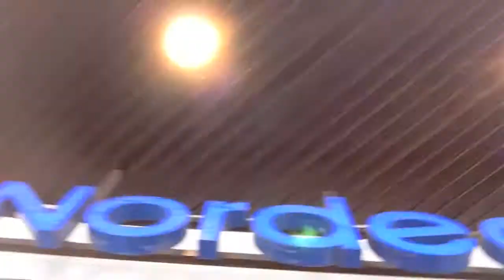Walking Vlog #1 - LOST IN THE BIG CITY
Me and my friend Taras got lost in the "big" city of Stockholm when we were suppost to pick up his license.. the trip were suppost to take like 30 minutes...

LIVESTREAMS: Younow.com/alexjohansson